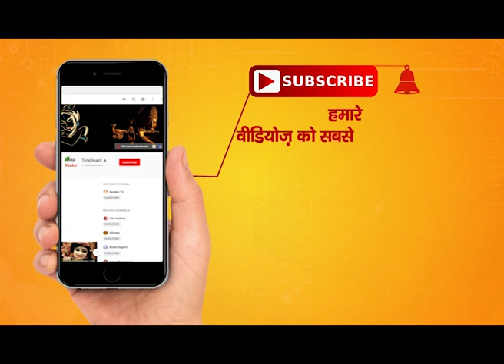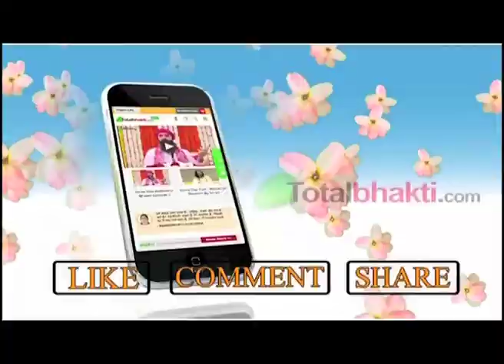जैसा विचार वैसी प्रकृति | Avdheshanand Giri Ji Maharaj | Motivational Speech | Totalbhakti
सुविचार : जैसा विचार वैसी प्रकृति, अवधेशानंद गिरि जी महाराज
Suvichar : Jaisa Vichar Vaisi Prakriti By Swami Avdheshanand Giri Ji Maharaj